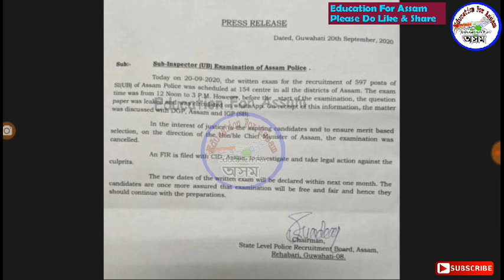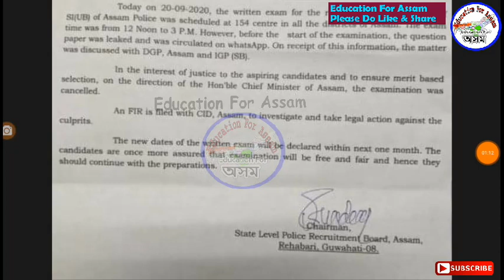Assam Police SI Next Exam Date, Paper Leak Why ?